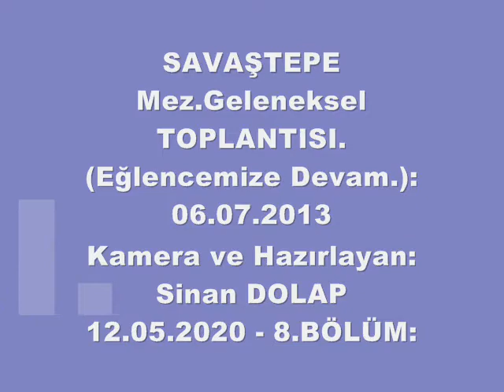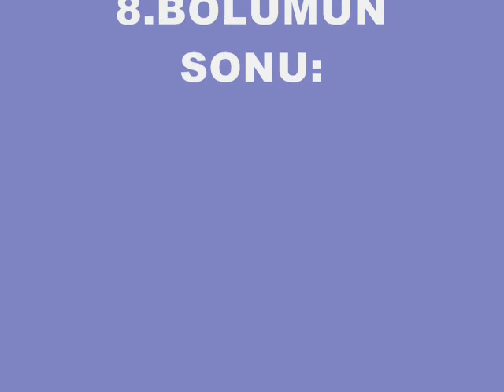40/8.BÖLÜM=SAVAŞTEPE Mez.Geleneksel TOPLANTISI.-06.07.2013.(20.00)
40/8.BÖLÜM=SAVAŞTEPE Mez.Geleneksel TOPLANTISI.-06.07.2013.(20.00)